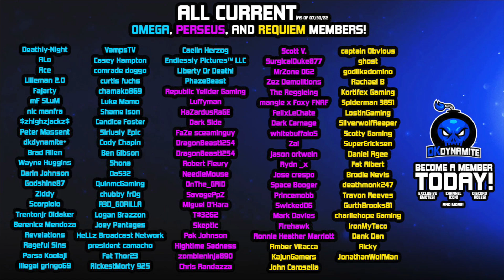People Are MAD At The NEW Map in Modern Warfare 2…? (SANTA SEÑA)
Timestamps

                                           💣 ~dkdynamite~ 💣